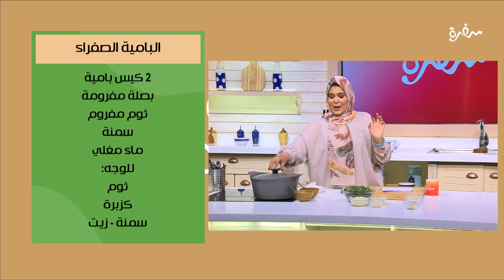البامية الصفراء | توتا مراد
طريقة عمل البامية الصفراء  مع الشيف توتا مراد في عيش وملح